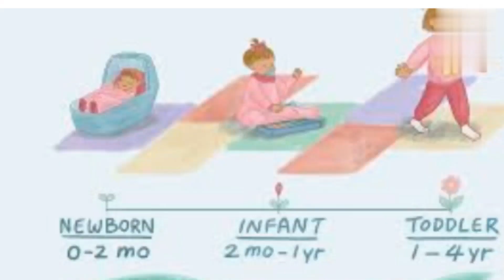Third wave of corona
Is third wave of corona inevitable?

Details
What effect does it have on children?
How to differentiate the symptoms?
Category of symptoms
Agewise categorisation of children

Covid-19 has continued relentlessly for the last one-and-a-half years, but in every geography, there have been periods of surge that have been followed by a relative lull. In India so far, there have been two very distinct periods of surge, separated by a prolonged lull.

You can also see other videos on the following